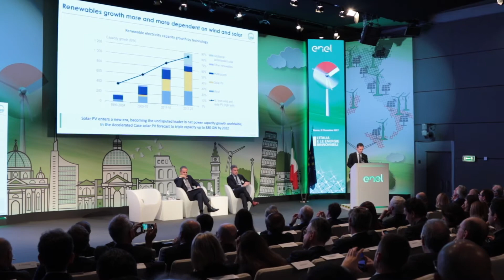The Future of Energy is from Renewable Sources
At the Enel headquarters, a discussion on how Italy will face the challenge of the exponential growth of green energy and its overtaking of fossil fuels.